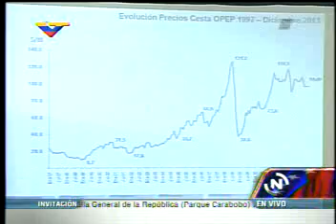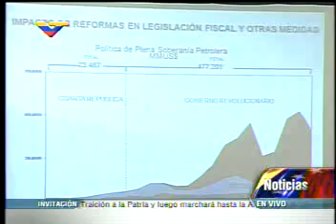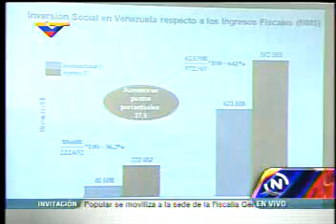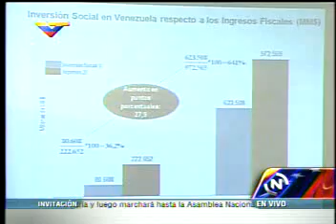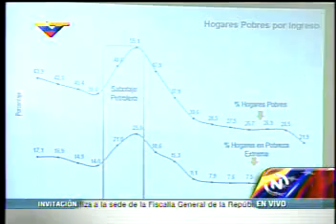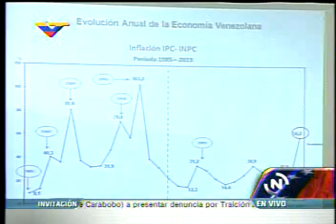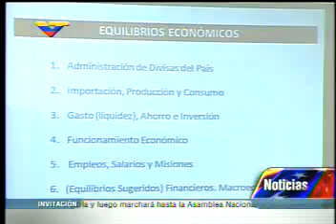Ramírez asegura que 90% de los venezolanos apoyan las Conferencias de Paz